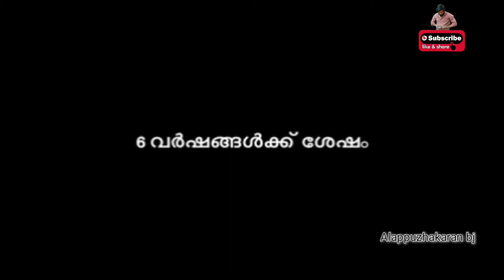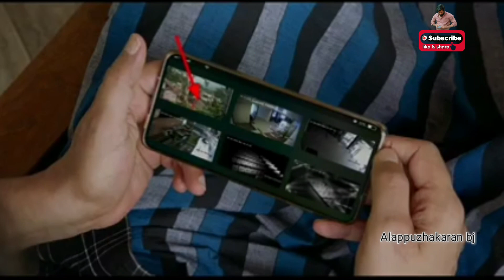ദൃശ്യം 2 ജോർജ് കുട്ടിയുടെ 30 രഹസ്യങ്ങൾ Drishyam 2 Hidden Details...